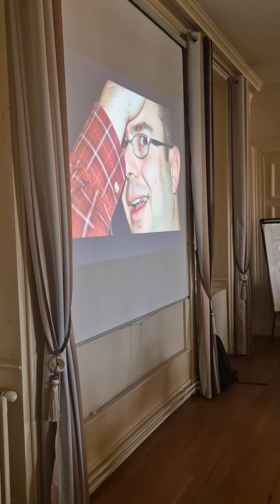BIBUS France célèbre ces 60 années d’innovations ! 🎂🎇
Nous sommes ravis de partager avec vous un jalon important de notre histoire :

Le 60ème ANNIVERSAIRE de BIBUS France 🎉

Nous l'avons célébré dans le cadre magnifique du Château des Ravatys, 🏰 niché au cœur des vignobles du Beaujolais ! 🍇🌿

VIVEZ les moments forts de cette journée !

Une journée mémorable, où nos équipes, nos anciens collaborateurs et nos partenaires historiques se sont réunis pour fêter les moments forts de notre histoire commune.

Partage, convivialité et une belle dose d'émotions...
L’esprit qui définit BIBUS France et qui nous unit depuis sa création. 💫

Un grand merci à tous pour votre croyance en cette belle aventure et pour continuer à faire partie de notre avenir sous le signe de l’innovation ! 👏

Un grand merci à nos directeurs, qui ont organisé cette journée remplie de surprises.

Découvrez-en plus sur le quotidien de nos collaborateurs à travers ces interviews

À propos :

BIBUS France est une filiale dynamique du groupe BIBUS, acteur majeur dans la fourniture de solutions, systèmes et sous-ensembles sur les marchés industriels. Avec son ancrage familial depuis 3 générations et son esprit pionnier, a établi une présence influente en Europe et en Asie.

Au sein de BIBUS France, nous sommes fiers de contribuer à cette tradition d'excellence qui nous distingue dans le paysage industriel français depuis 60 ans.
Nous avons doublé notre chiffre en 10 ans en nous démarquant sur nos domaines d’expertise, notamment en  :

• Solutions mécatroniques
• Systèmes et sous-ensembles pneumatiques
• Composants hydrauliques
• Dispositifs de vérification de codes
• Technologies de l’environnement et processus industriel
• Packages d’électrification pour engins off-highway
• Équipements de motorisation sécuritaire pour AGV/AMR et robots mobiles

BIBUS France S.A.S.
ZA du Chapotin Sud
233, rue des Frères Voisin
69970 CHAPONNAY FRANCE